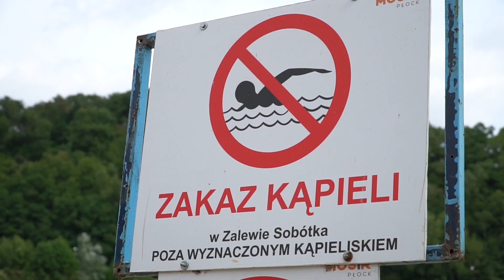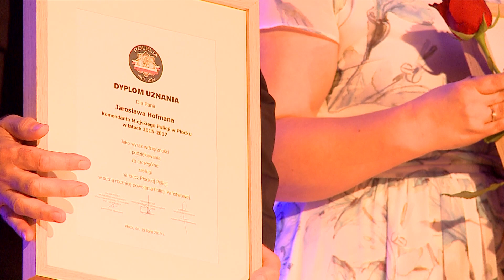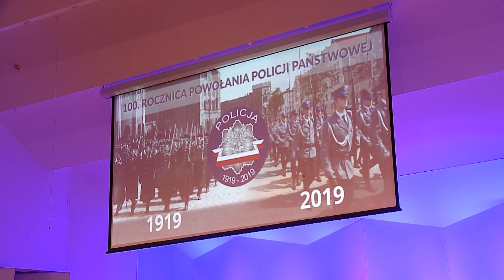Informacje (22.07.)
W dzisiejszym wydaniu "Informacji PTV":

- planowana inwestycja nad Zalewem Sobótka,
- 100-lat istnienia policji ,
- a na koniec Wiśła Płock na sezon 2019/2020.